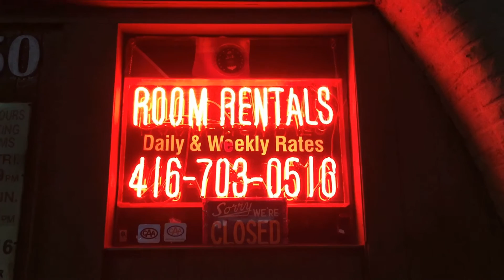Maylee Todd - LONELY ((MJ Remix))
Cover Photo Credit: Kate Young

Director: Jarod Gibson

Another fine release by M. Jacket.